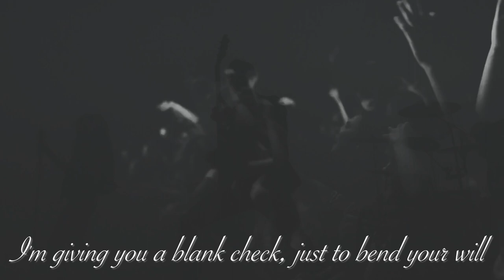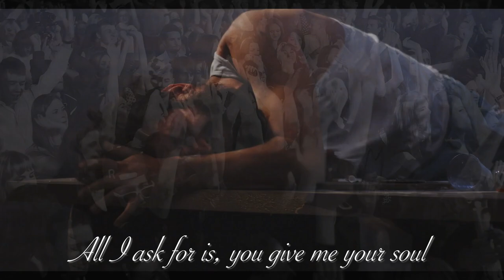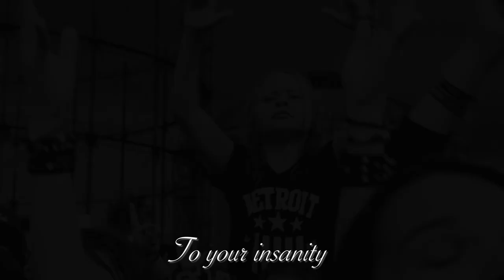Falck - Inhumanity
Song Written & Performed By:
Sid Falck

Recorded, Mixed & Mastered at:
No Gain, No Pain Studio, USA
By Sid Falck

Video By:
Sid Falck

Cover art created by:
Sid Falck

All Logos and additional artwork, created by:
J. Plaster of GraveTerror Designs.

© & Ⓟ 2022 No Gain, No Pain / Infectus 13, LLC
Administered by ASCAP for INFECTUS 13, LLC.